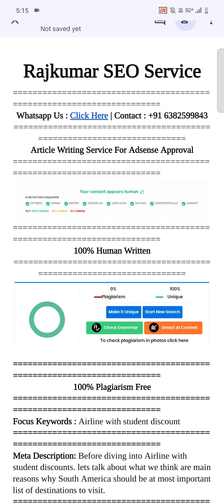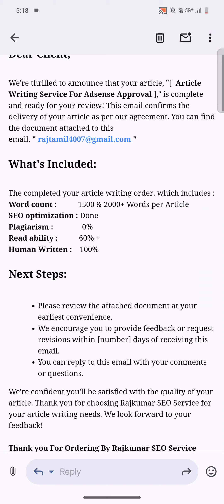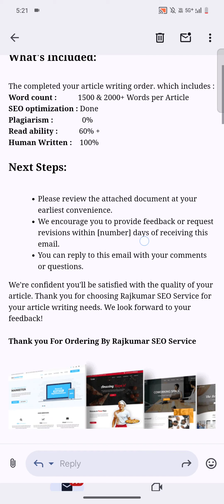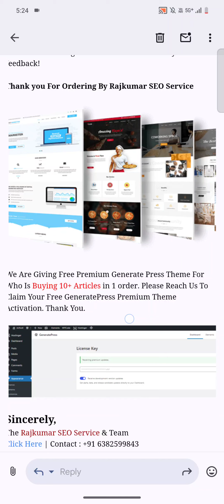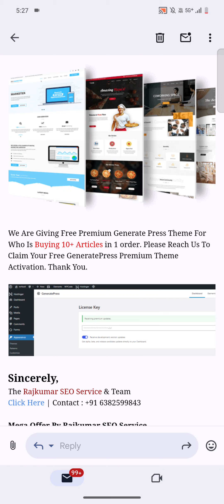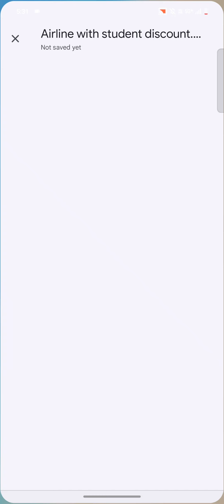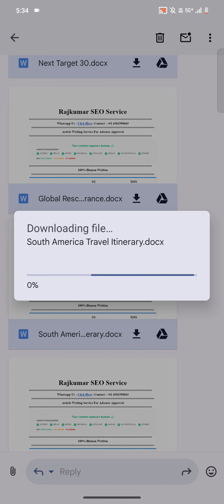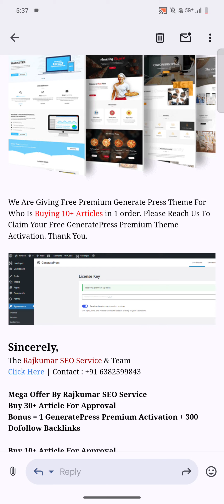Content Writing Tamil | ✅Fully SEO Optimised Content Writing in Tamil - Malayalam